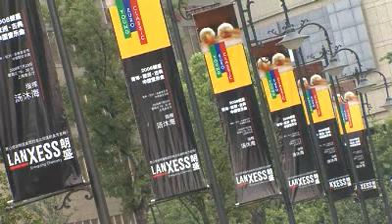LANXESS Young Euro Classic Tour 2008 China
LANXESS sponsored for a second time running a German-Chinese Symphony orchestra. At LANXESS TV you find more about the concerts in Shanghai and Beijing.